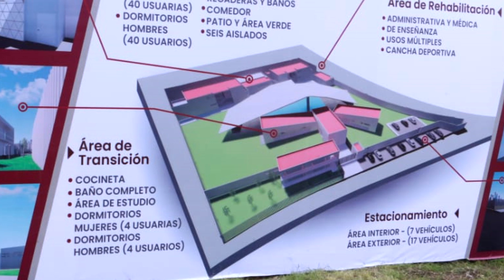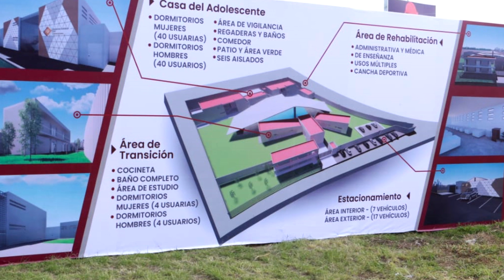Con inicio de construcción de Casa del Adolescente, gobierno estatal reitera su compromiso con este